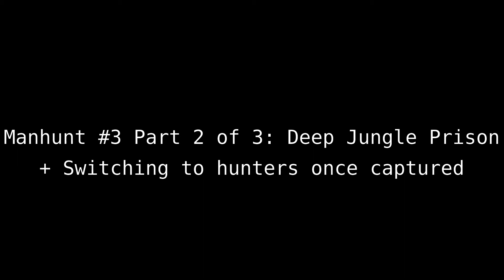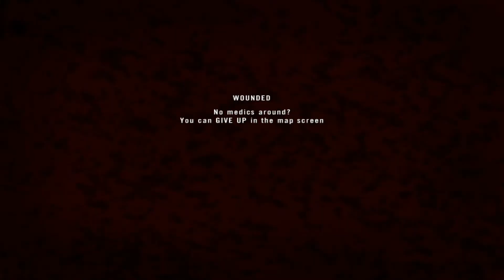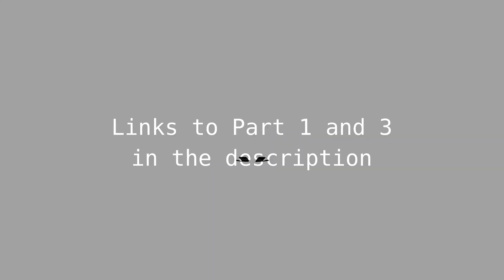PRTA ► Manhunt Event #3: Deep Jungle Prison (Part 2 of 3)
Footage of our third Manhunt event!

This time we made some changes. One of them is that the hunted have to surive for 35 mins and there's no randevue point where everybody has to reach.

A further difference is that when the hunted dies he/she has to switch to the hunters, which keeps the hunted even more on the edge.

If you did not, dislike and tell us what you don't like on our website or in the comment section below.

If you would like to become a part of our community either as a clan or a member, and simply register and fill out the application form.